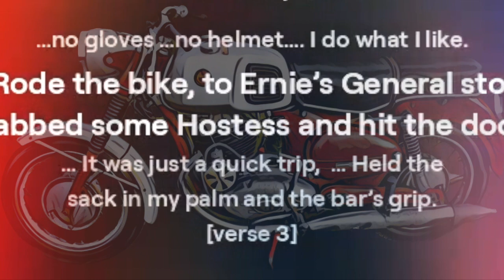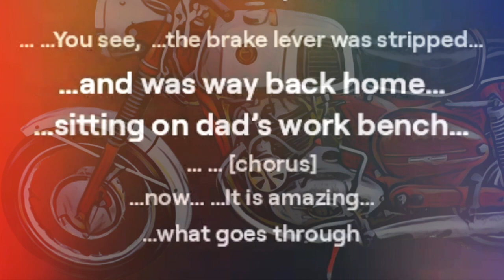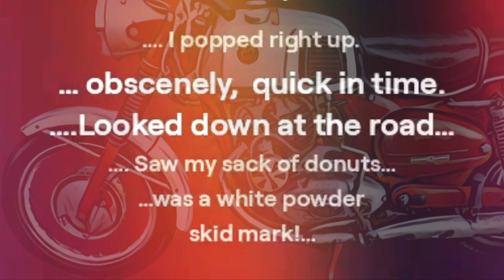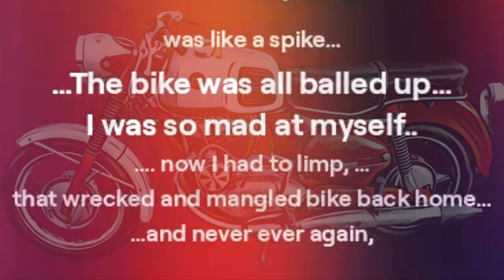New Original Song: White Powder Skidmark By SGR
Video drop # 307

Dad's Puch SR250 (Twingle) donut run fiasco.

Motorcycle:
250cc two stroke, twin piston single combustion chamber.
Sold By Sears and Roebucks back in the late 60's.

One seventeen-year-old: survived.
One SR250: extremely critical condition.
Sack of donuts (? count): Reduced to powder.  Deceased.

Recommendation:
Don't ride like a "Steveo".